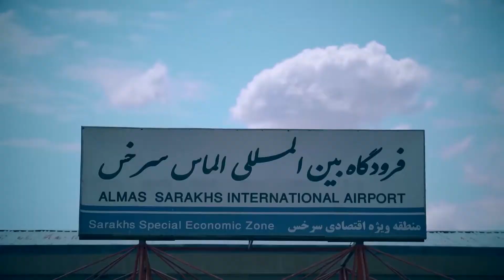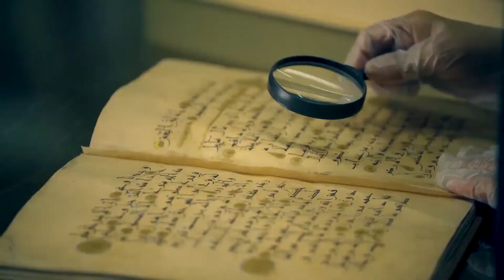روایتی از خدمات آستان قدس رضوی